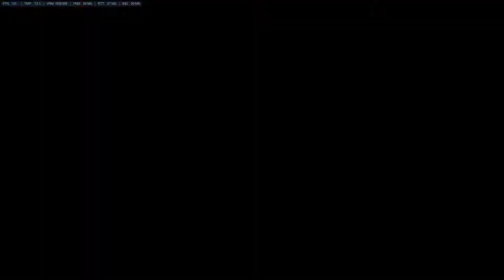Slept-Nano & Wraithform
GPU: GeForce GTX 1080 Ti
CPU: Intel(R) Core(TM) i7-4790K CPU @ 4.00GHz
Memory: 16 GB RAM (15.86 GB RAM usable)
Current resolution: 2560 x 1440, 144Hz
Operating system: Microsoft Windows 10 Pro